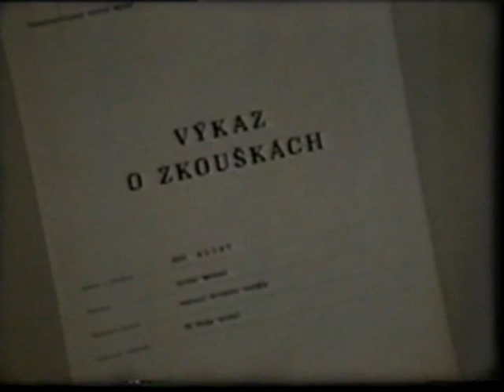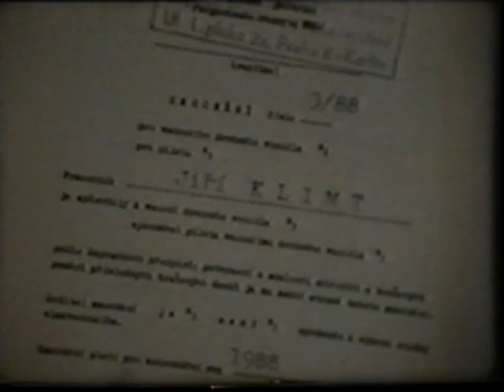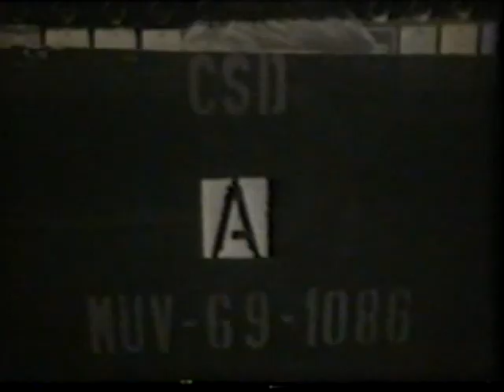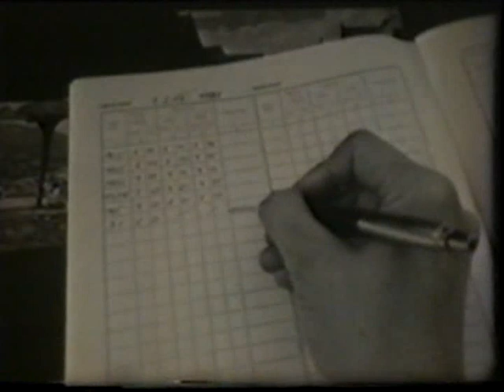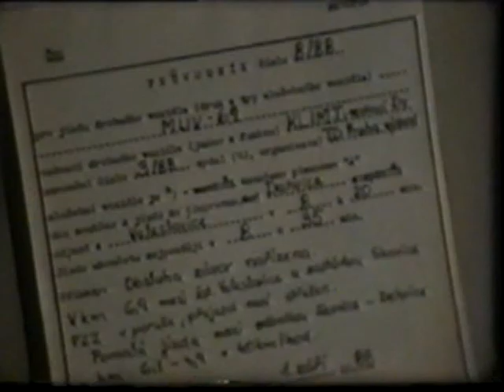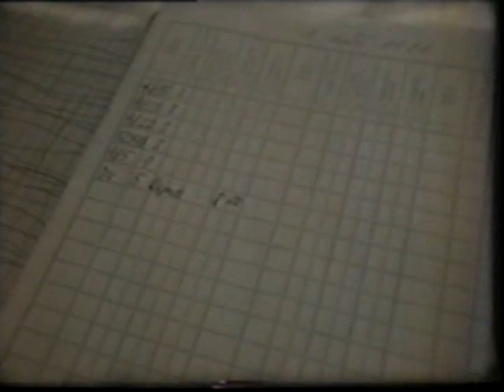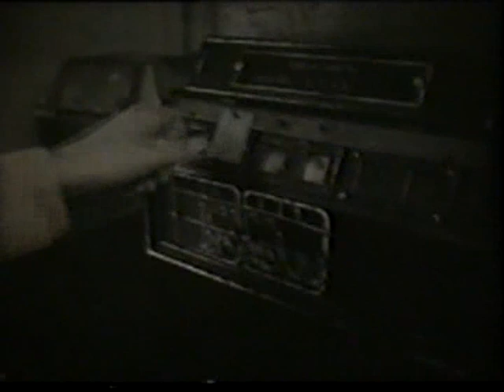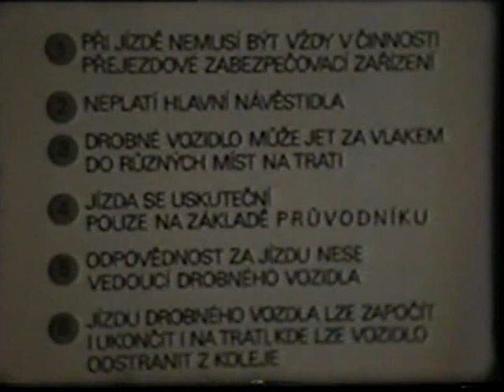Jízda drobného vozidla